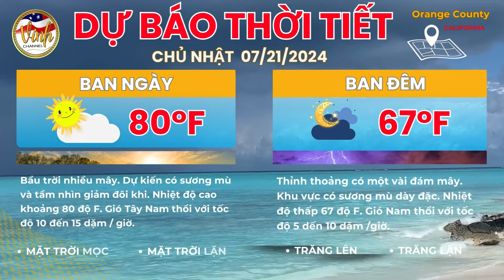🇺🇸 July 20, 2024 Nhiều sân bay, ngân hàng, truyền hình bị tê liệt do lỗi của Microsoft Cloud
Nhiều sân bay, ngân hàng, truyền hình bị tê liệt do lỗi của Microsoft Cloud
Hệ thống của một số ngân hàng quốc tế đồng loạt gặp sự cố nghiêm trọng khi Microsoft Cloud gặp lỗi. Việc này dẫn đến việc không thể truy cập vào dịch vụ internet và hệ thống thanh toán trực tuyến, gây ra sự cố lớn trong việc xử lý giao dịch của khách hàng.

❤️ Xin cảm ơn quý vị & các bạn chọn Vinh Channel để xem tin tức và giải trí cùng thông tin khác. Nếu quý vị và các bạn thấy video này hữu ích, xin giúp cho Vinh Channel  bấm nút ghi danh và nhấn vào 🔔 chuông thông báo để không bỏ lỡ những video tiếp theo từ kênh Vinh Channel. Xin chân thành cảm tạ quý vị và các bạn rất nhiều đã ủng hộ Vinh Channel. Xin chúc cả nhà một ngày vui vẻ và hạnh phúc.

▶ Vinh Channel là kênh Youtube chia sẻ các nội dung tin tức, đời sống, sự kiện, công nghệ & sưu tầm. Cập nhật tin quốc tế, toàn cảnh quốc tế, thời sự quốc tế, thời sự thế giới, bản tin thế giới, bản tin quốc tế , tin tức mới, tin mới, tin tức 24h mới nhất,  tin nóng…
🔆 Toàn cảnh bản tin Vinh Channel với những nội dung sau:
 * Sự cố mất điện hàng loạt tại các sân bay, doanh nghiệp và đài truyền hình trên toàn thế giới
* Lính cứu hỏa bị thương khi chiến đấu với đám cháy nhiều tòa nhà ở DTLA
* Tiger Woods khởi đầu kém sắc ở major The Open 2024
* 1 trong 30 triệu: Tôm hùm cam quý hiếm được tìm thấy tại Red Lobster
* Listeria bùng phát liên quan với thịt nấu sẵn ở nhiều tiểu bang Mỹ, 2 người thiệt mạng
* Thái Lan tìm thấy xyanua trong đồ ăn của nhóm người Việt
* Nhiệt độ cao, gió giật mạnh gây cháy rừng ở Palmdale
* Ông gốc Việt hành hung bạn gái cũ chịu án tù tối đa ở Mississippi